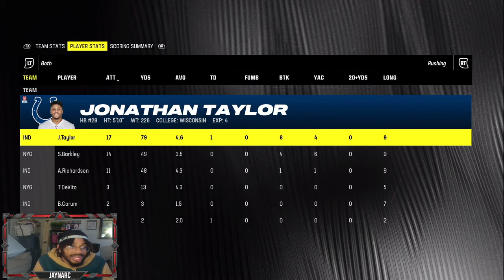Rebuilding The New York Giants WITH Tommy DeVito in Madden 24!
Rebuilding the Giants WITH Tommy DeVito. Let's see how this plays out ladies and gents!

Giveaway entry is underway click this link, and follow the rules to qualify!

Pretty much I play Madden on this channel. Madden 24 ultimate team, Madden 24 Franchise, Madden 24 Tips and we just post regularly. My goal for this channel is to just put a smile on your face when you watch my content, and hopefully motivate you to pursue whatever it is you love to do in life. Sounds corny I know. but for real I pray that anyone who takes the time out of their day to read this can just breathe for a moment and just appreciate that very moment. Much Love to Ya!

2nd Channel: Volvation